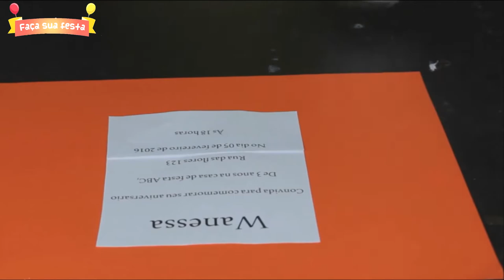FESTA DO MICKEY EP03 - COMO FAZER CONVITE DO MICKEY - FAÇA SUA FESTA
Nesse vídeo ensino como fazer um convite para a festa do Mickey mais formal.

FESTA DO MICKEY EP03 - COMO FAZER CONVITE DO MICKEY - FAÇA SUA FESTA | POR CAROL GOMES

In this video I show you how to make an invitation to Mickey's party.

MICKEY PARTY INVITATION - MAKE YOUR PARTY | BY CAROL GOMES

En este video te muestro cómo hacer una invitación a la fiesta de Mickey.

INVITACIÓN DE MICKEY PARTY - HAZ TU FIESTA | POR CAROL GOMES